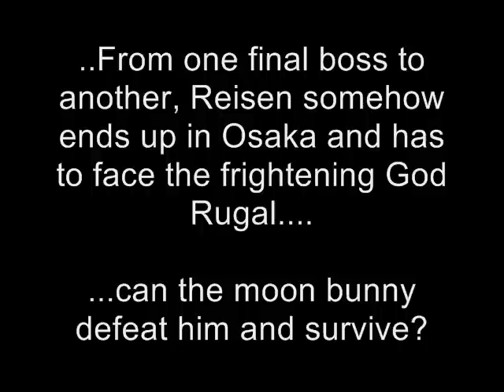GF202020 MUGEN: Reisen U. Inaba [me] Vs. God Rugal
..From one final boss to another, Reisen somehow ends up in Osaka and has to face the frightening God Rugal.

...can the moon bunny defeat him and survive?